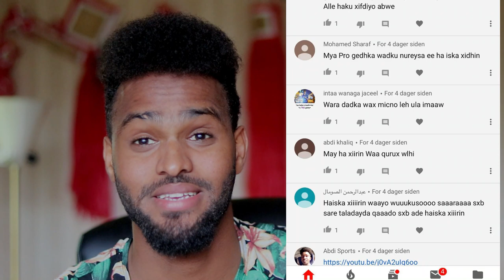SIDEEN GADH QURUX BADAN KUYEELAN KARAA